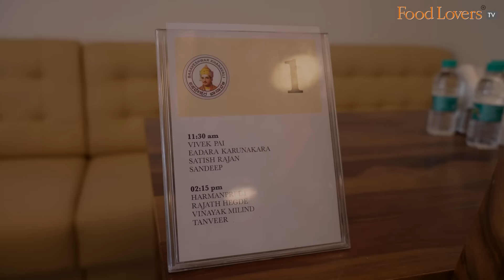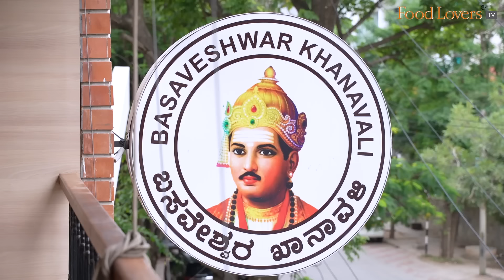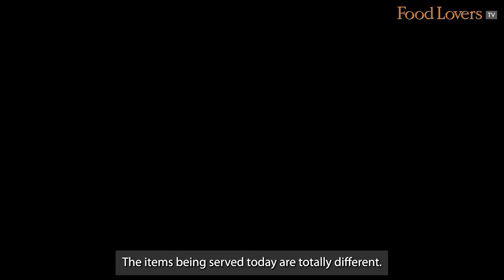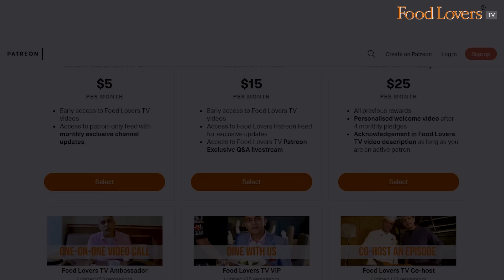Food Lovers TV Fan Meet | Jolada Rotti Oota At Basaveshwar Khanavali, Bengaluru!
This was an amazing afternoon! To catch up with nearly 150 food lovers - who had come not only from all parts of Bengaluru but also beyond - and learn from them first hand their special connection with our show. I’ve always known that our work connects with a wide cross section of viewers, but here for the first time, we were meeting them. Our youngest participant was just over two and the oldest, in their eighties. Truly felt blessed to meet each one of them over a delicious jolada rotti oota at one of my favourite Uttara Karnataka restaurants, the legendary 60-year-old Basaveshwar Khanavali, here in Koramangala, Bengaluru. Hope you enjoy this leisurely afternoon of conversation and catch-up over a sumptuous baale yele oota.

Timings: 12 to 430pm, 7 to 1030pm

Members of Food Lovers TV Insider on YouTube Community:
Gautam John
Sanjay Rangan
Beena Balagopal